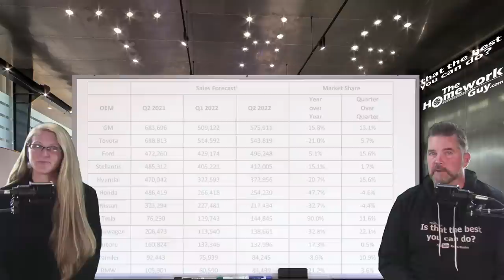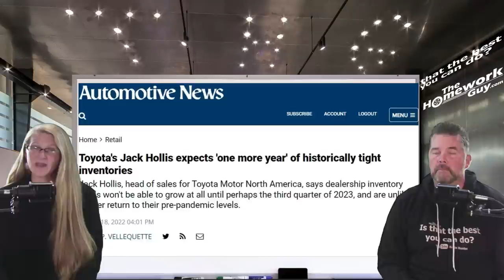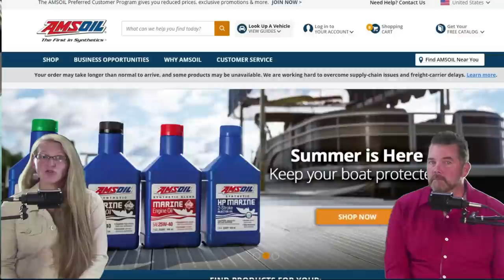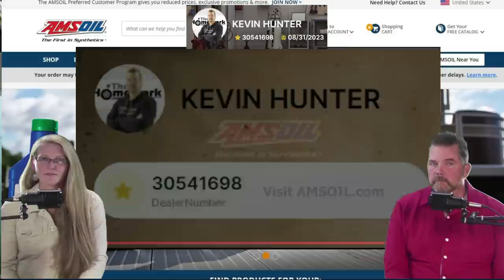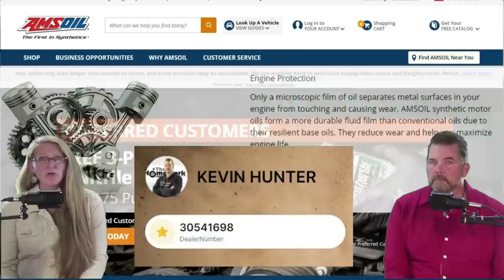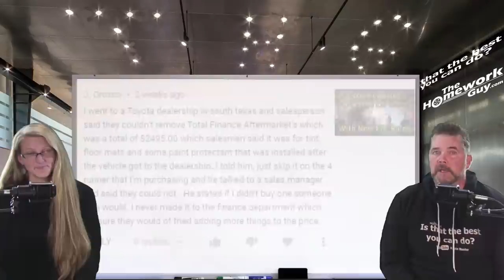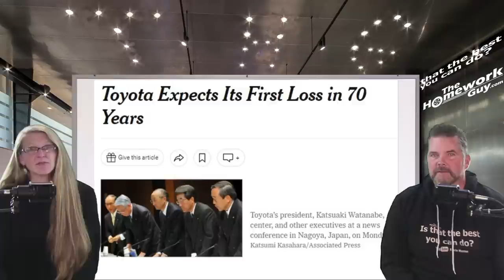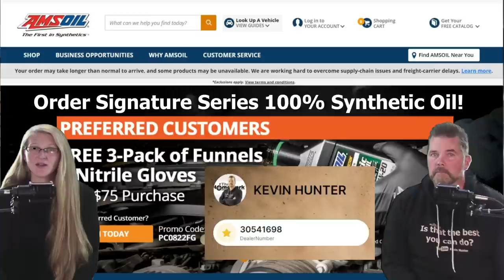COULD THIS BE THE END of TOYOTA? Car Factory Shut-downs! Shift Cuts! The Homework Guy, Kevin Hunter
THE HOMEWORK GUY TEAM (THG) HELPS CAR BUYERS TO:
1. BUY a Car from Dealers or Private Party Sellers at the Lowest Price.
2. PAY Cash or Finance with their own Bank or Credit Union.
3. DECLINE Dealer Fees and Finance Products.
4. TRADE / SELL their current vehicle for the Best Value.

1. What you need to know before buying a car.
2. Information you need when buying a car at a dealership.
3. Benefits of Buying a Car from a Dealership or Private Party.
4. Questions to ask at a Dealership
5. Car buying tips and tricks from the experts
6. How to Buy and Pay for a Car with Cash
7. Using Carmax, Edmunds, TrueCar, Autolist, or Kelley Blue Book for Car Pricing Info.
8. Buying a Car out of state.
9. Taking Control of the entire Car Buying Process.
10. What to do if Scammed.
11. Illegal things Car Dealers can do.
12. Understanding Dealer Financing Tricks
13. How to Avoid Dealer Scams.
14. Reactions to Sales Training conducted by Car Trainers.